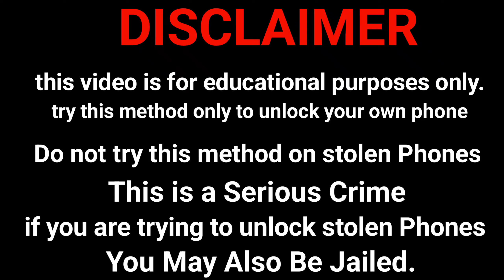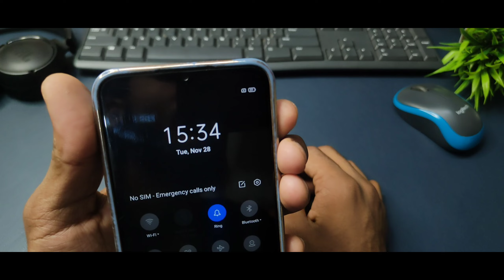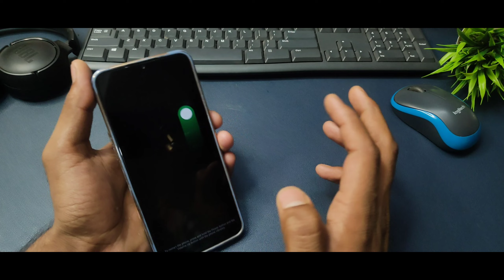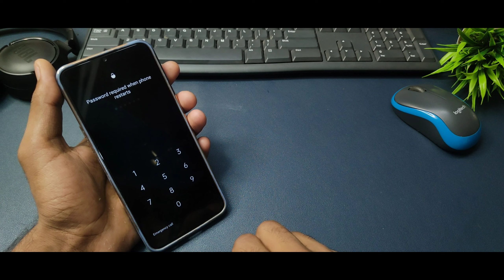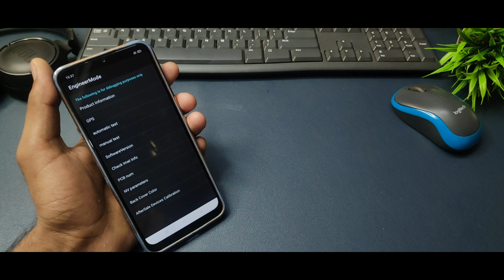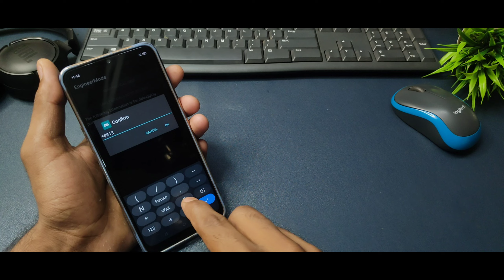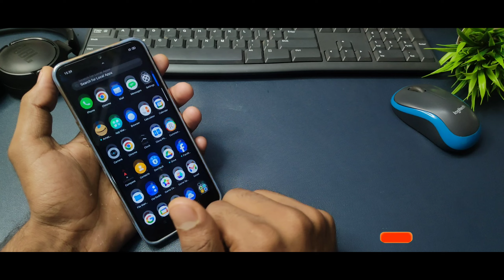Realme Mobile Ka Password Pattern Lock Tode 🔓 Forgot Password Lock Without Pc On Software Use 🔓Hindi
Realme Mobile Ka Lock Tode Pattern Password Reset Kare Without Computer Just In 5 Second New Tricks

Realme unlock pattern how to remove fixed password on Realme without data loss

realme phone ka lock todna sikhe,

Your Queries -
1.realme ka password kaise tode
2.realme mobile ka lock kaise tode
3.realme ka pattern lock kaise tode
4.realme phone ka password kaise tode
5.realme phone ka lock kaise tode
6realme y3 ka pattern lock kaise tode
7.realme mobile ka password kaise tode
8.realme pattern lock kaise tode
9.realme c2 pattern lock kaise tode
10.realme Narzo ka lock kaise tode
11.realme 3 ka lock kaise tode
12realme ka lock kaise tode
13.realme mobile lock kaise tode

Your query -